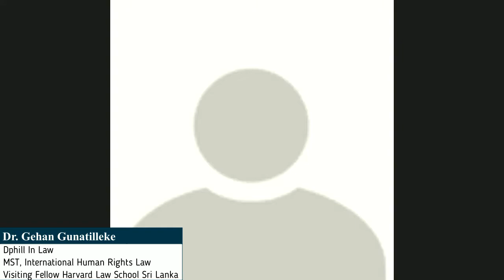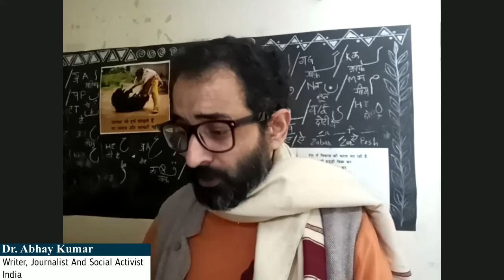Unity of Oppressed Minorities of South Asia - International Webinar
Speakers:

(Sri Lanka)
Dr. Gehan Gunatilleke
D.Phil.(Law)
MSt(International Human Rights Law)
Visiting Fellow Harvard Law School

(Bangladesh)
Dr. Father Tapan Camillus De Rozario
Head, Department of World Religions and Culture
University of Dhaka
Professor of Biblical Theology National Seminary, Dhaka

(India)
Dr. Abhay Kumar
Writer, journalist and social activist

(Pakistan)
Mr. Ravi Dawani
Secretary General
All Pakistan Hindu Punchayat

Dr. Syed Khuram
Convenor

Host:
Syeda Kissa Zehra
Research Associate & Program Officer
South Asia Research Institute for Minorities

Co-host:
Mehwish Naseem
Research Associate